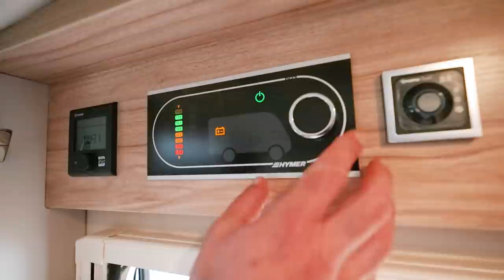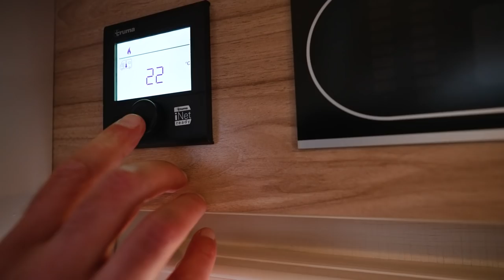MLT 580 4x4 Crossover - Alle Infos zur 2022 Freistaat Edition | Delta 4x4 Offroad Hymer Wohnmobil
Alle Infos für die NEUE 2022 Freistaat Edition findest du in diesem Video. Wir sind zu Gast beim Freistaat in Sulzemoos nahe München und schauen uns zusammen das Offroad Wohnmobil Hymer MLT 580 4x4 Crossover mit Delta 4x4 Offroad Packet auf Mercedes Sprinter Basis in der Freistaat Edition an.

Hymer ML-T 580 "FREISTAAT EDITION 2022" - der richtige Crossover - *Neuer Motor 190PS 4 Zylinder, 9-Gang Automatik und neues Allradsystem* Sondermodell 2022, verfügbar ab Q1/Q2

-Mercedes-Benz Sprinter 4.1 t - 419 CDI - 140 KW/190 PS- Euro VI-E, OM654
- Außenfarbe Fahrerhaus Metallic Tenoritgrau
- Allrad 4matic inkl. 9G-Tronic und 93l Tank
- LED-High-Performance-Scheinwerfer
- Fahrkomfort-Paket 1 Mercedes-Benz
+ Halbautomatische Klimaanlage Tempmatik
+ Tempomat Mercedes-Benz inkl. Lenkrad-Multifunktionstasten
+ Elektrische Parkbremse
+ Verstärkte Vorderachse
- Komfort Plus-Paket 7
+ Fliegenschutzrollo an der Eingangstür
+ Panoramadach über Fahrerhaus, manuell ausstellbar
+ Faltverdunkelung für Fahrerhaus
- Wohnkomfort-Paket 4
+ Holzlattenrost in der Dusche
+ Spannbettlaken Heckbett
+ 4 Kissen mit Bezug
+ Ambiente-Beleuchtung
+ 4x230 V / 3x12 V / 2x Doppel-USB (inkl. Küchenwand-Verkleidung) Zusatzsteckdosen
- Autarkie Paket Lithium
+ Hymer Smart Battery System (135Ah Lithium) inkl.Zusatzlader 18A und Batteriecomputer
+ Dritte Aufbaubatterie "HYMER Smart Battery System" 135 Ah Lithium
+ Wechselrichter 12V auf 230V, 1800 Watt mit Netzvorrangschaltung
- Fahrassistenz-Paket Plus
+ Mercedes-Benz MBUX 10,25 Zoll Multimedia System inkl. Navigation mit
+ Lenkrad-Multifunktionstasten, DAB, Touchscreen und Rückfahrkamera
+ Aktiver Abstands-Assistent DISTRONIC PLUS inkl.
+ Lenkrad-Multifunktionstasten (Aufpreis zu Tempomat)
+ Lederlenkrad (bei Automatikgetriebe)
+ Automatikgetriebe 9G-TRONIC inkl. Hold-Funktion
Sonderabklebung Fahrerhaus schwarzmatt foliert, Sonderabklebung Freistaat Edition
- Nebelscheinwerfer mit Abbiegelicht
- Wet Wiper System (Scheibenwischer mit integ. Spritzdüse)
- Reserverad (Delta 18" Klassik B) inkl. Halterung an Heckwand außen
- Markise mit Adapter. Gehäuse weiß. 400 x 250 cm
- GFK Dachbeschichtung
- Sicherheitsschloss für Wohnraum Eingangstür
- Außendusche in der Garage
- Möbeldekor Chiavenna Nussbaum (Serie)
- Stoffkombination Janeiro
- Komfort L-Sitzgruppe mit Loungepolstern.
+ längs-/quer verschiebbarem Tisch und 2 integrierten 3-Punkt-Gurten
- Schlafsystem mit Tellerfederrost für Heckbett(en)
- Zusatzpolster für weitere Schlafmöglichkeit unter Einbeziehung des Fahrersitzes
+ (inkl. absenkbarem Tisch)
- Zusatzpolster zwischen den Längseinzelbetten mit Aufstiegsleiter
+ inkl. integriertem Komfortaufstieg und Tablett
- Solaranlage 2x90Watt mit MPPT Regler und Anzeige
- 6 KW Diesel-Warmluftheizung mit Warmwasserboiler und Elektroheizstab
- Dieselheizung Höhenkit
- 32 Zoll Flachbildschirmhalter
- 32 Zoll LED-Flachbildschirm mit integrierten Lautsprechern. Fernbedienung.
+ DVD-Laufwerk, HYMER Smart-Multimedia-System (DVB-T/C, DVB-S2) inkl. Receiver
-Satelliten-Flachantenne digital
- Alufelgen Beadlock Schwarzmatt 18" inkl.285/60R18 BF-Goodrich AT Bereifung
- Höherlegungssatz 40mm mit Radkastenverbreitungen (PU-Rim)
- Frontbügel mit PIAA Fern LED Scheinwerfer
- LTE W-Lan Router auf dem Dach
- Kompressorkühlschrank
-Überführung/Abnahmeinspektion

Gesamtpreis: 147.990 € (Hymer ML-T 580 "FREISTAAT EDITION 2022")